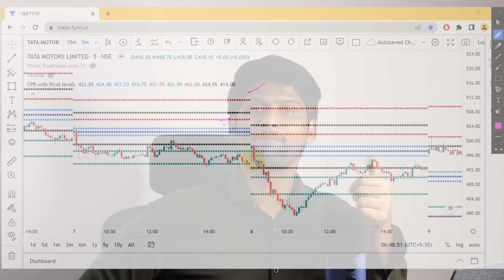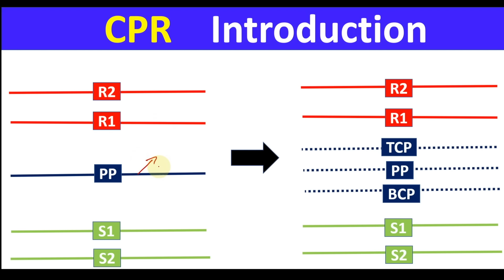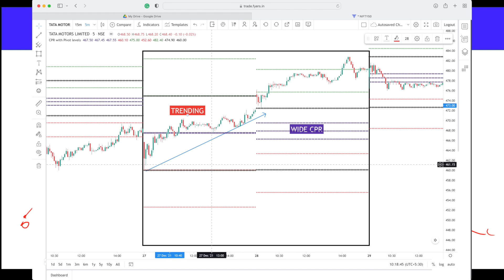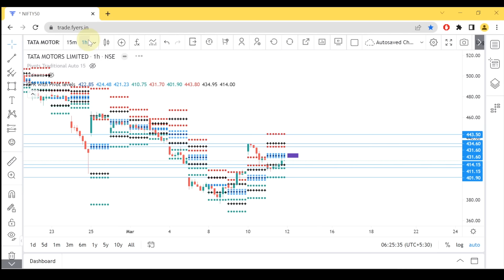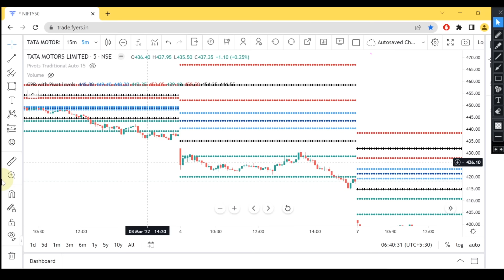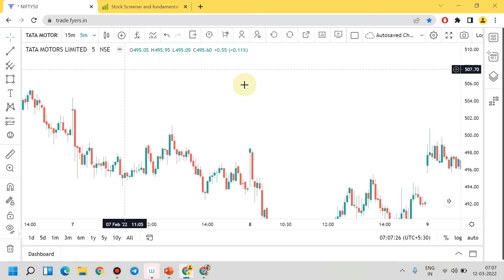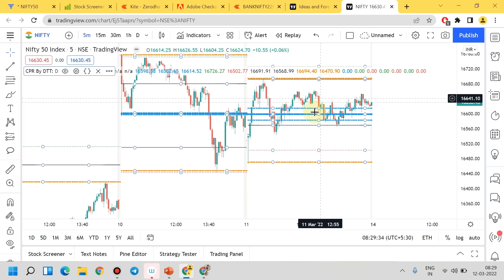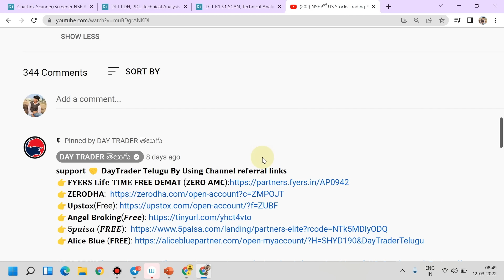CPR (Price Action Indicator) & PIVOT POINTS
00:00 Introduction
02:18 CPR indicator
09:55 CPR Width
12:53 CPR Trend
14:27 CPR  + Price Action
17:16 Practical examples
19:32 How to trade with only CPR
27:58 How to apply CPR?
37:11 Scanners on CPR
38:57 End